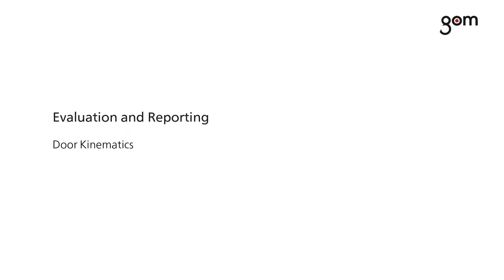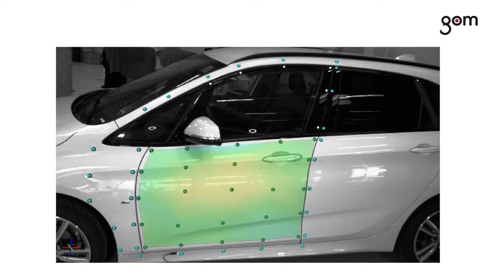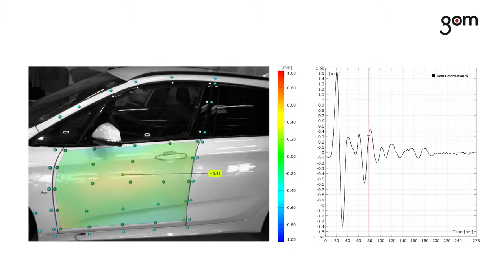ARAMIS SRX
ARAMIS SRX — это оптическая измерительная система для динамической оценки трехмерных координат, трехмерного смещения и поверхностного натяжения.

Базируется на новейших технологиях камер с 12-ти мегапиксельными модулями. Захват до 2000 изображений в секунду, сенсор специально разработан для высокоскоростных задач. Дополнительным инструментом является надстройка для краш тестов, обеспечивающая скорость получения 1000 изображений в секунду в формате HD. Благодаря сочетанию высокого разрешения и высокой скорости, система ARAMIS SRX идеально подходит для дорогостоящих высокоскоростных задач. Система разработана для обеспечения высокой стабильности, надежности процесса и удобства для пользователя, поэтому в основном используется в промышленных условиях.